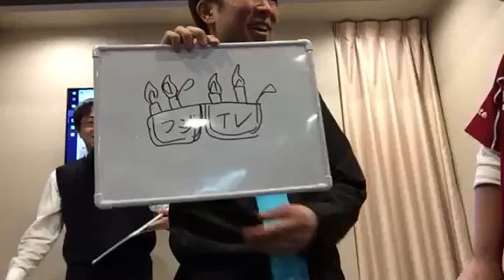（放送禁止）ブラタモリで放送事故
☆株式会社あっぷるファクトリーエンターテイメント印度の林檎です

ネタや、企画を毎日UPしていきます